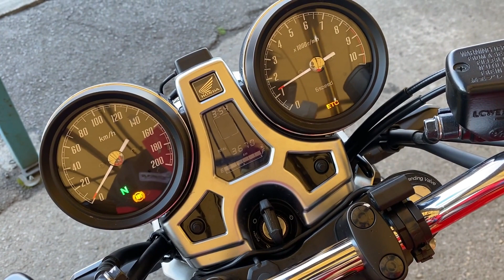ホンダ HONDA ＣＢ１１００ＲＳ エンジン音 真紅のファイナルＥＤにモリワキ！ＥＴＣ！ドラレコ装備でお買い得！